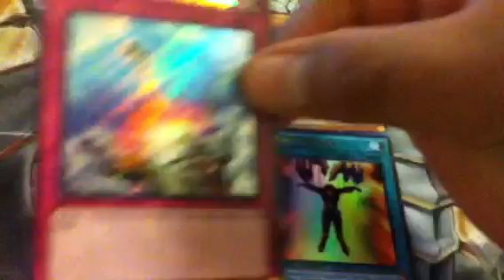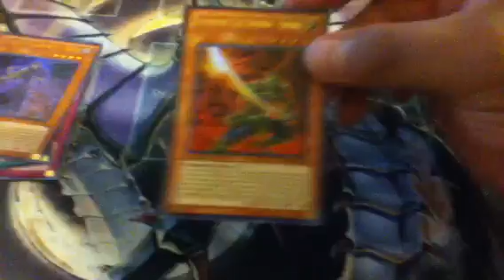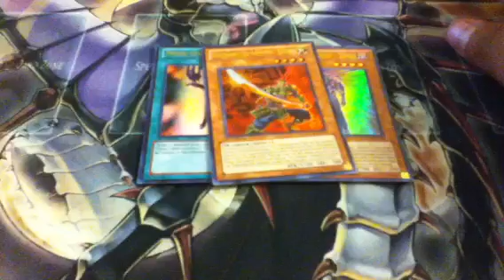WINNER of the Facebook tournament jesse morales